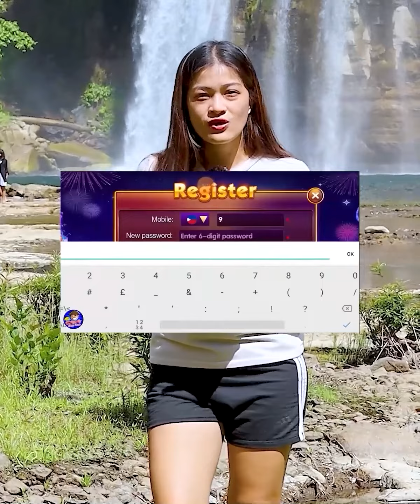Penoy Henyo Challenge Part 1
Kung May Request Challenge Kayo i Comment Lang sa Baba with AteWillChallenge